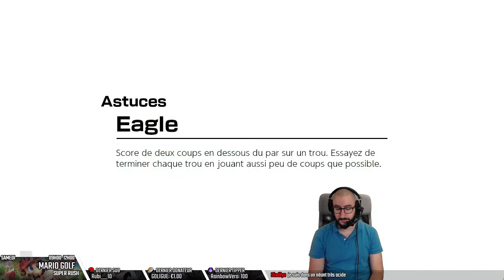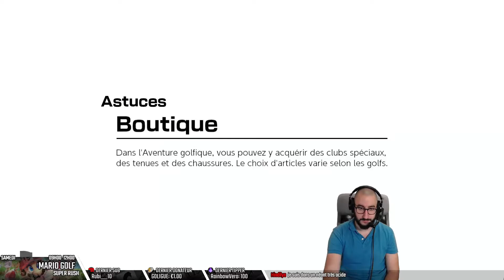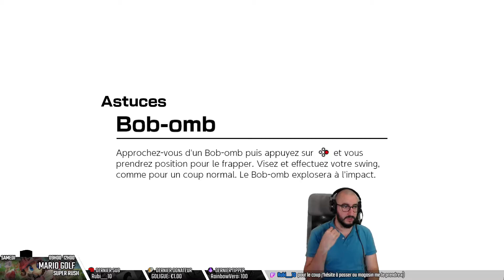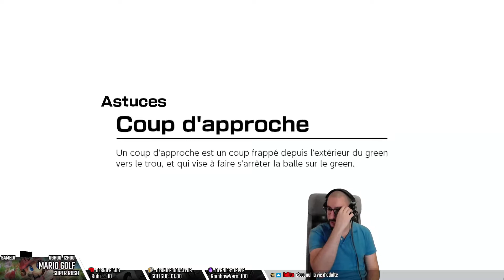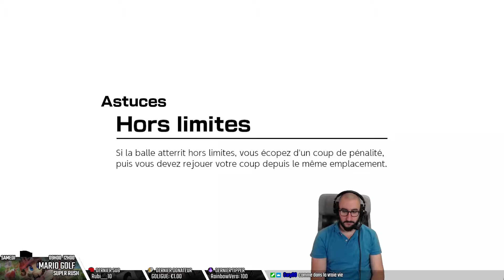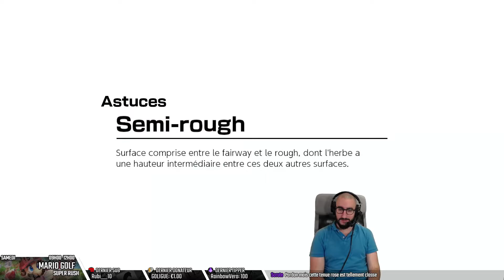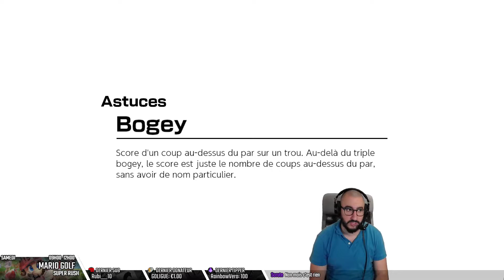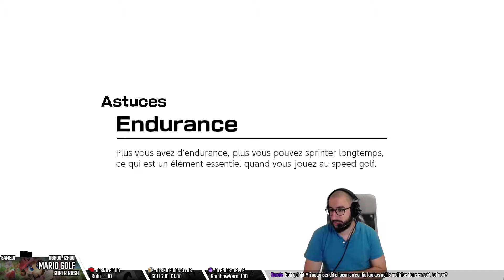[Mario Golf Super Rush] Matin story mode